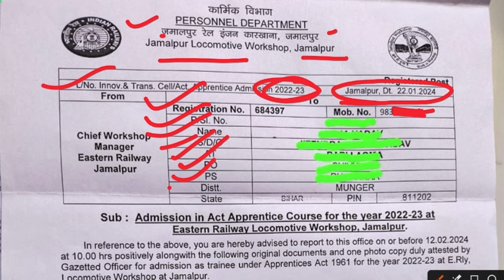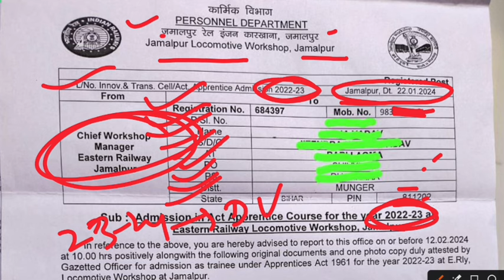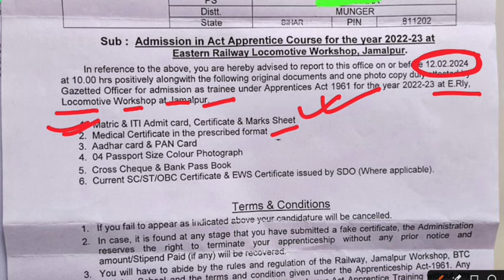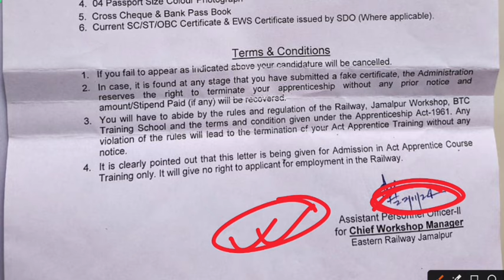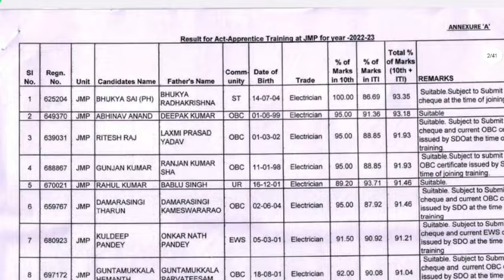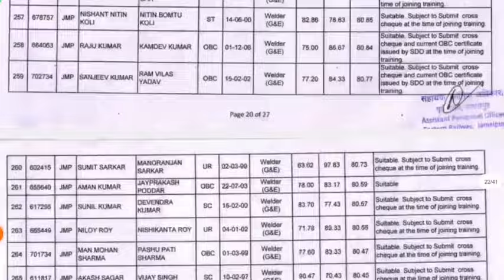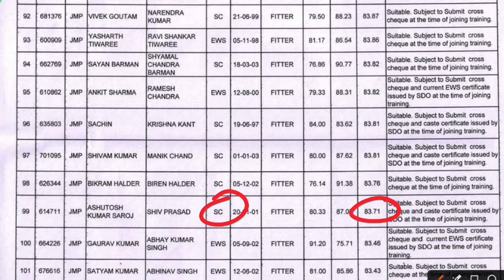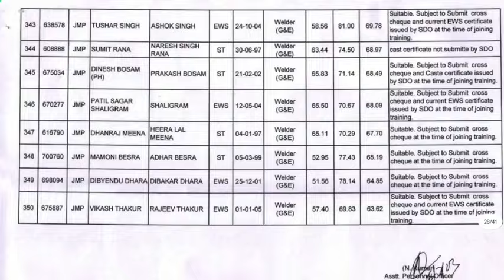Railway Apprentice 2024 | Eastern Railway Apprentice आ गयी Latest Big Update, Merit List, Cutoff